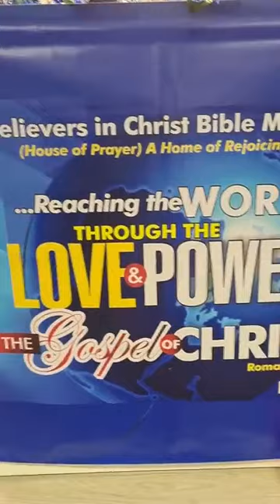our thanksgiving service